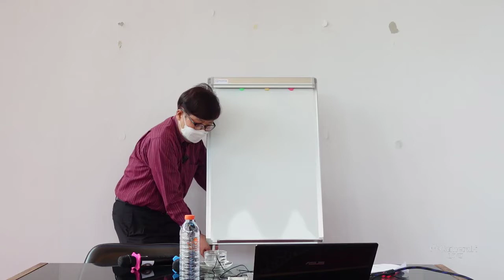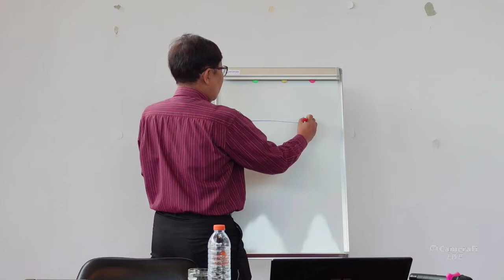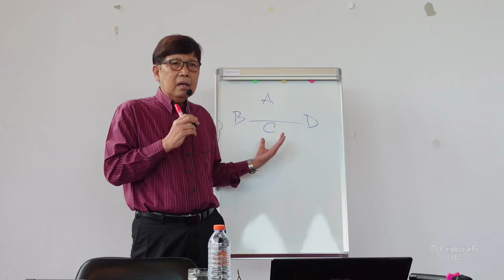"LIVE" บรรยายพิเศษ มาเข้าใจอิสลามกันเถอะ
มาทำความเข้าใจถึงที่มา​ ความหมาย​
โครงสร้างของอิสลามเพื่อให้เห็นภาพรวม
Live สดๆ จากมูลนิธิเพื่อศูนย์กลางอิสลามแห่งประเทศไทย
ในหลักสูตรแนะนำอิสลามระยะสั้น "ถ้าคุณรู้ คุณจะรักอิสลาม"